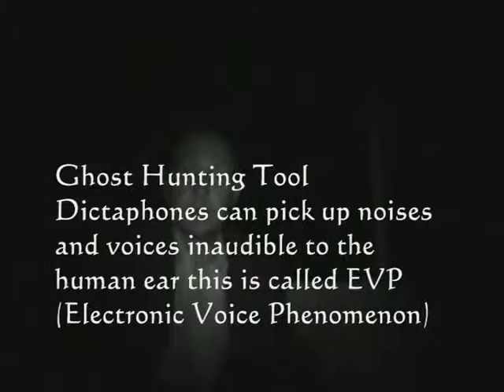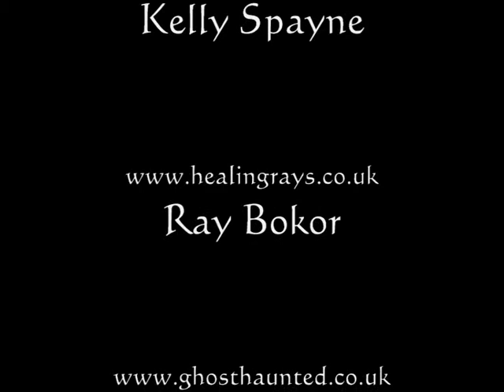Something Paranomal @The Schooner Hotel PT 2/2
The Something Paranomal Team investigated The Schooner Hotel in October 2010. The team consisted of Marc Spayne, Stewart Robson and Kelly Spayneas they conducted a paranormal investigation at this old coaching inn  the teamed up with Healingrays Ray Bokor and Ghost haunteds John Cossey